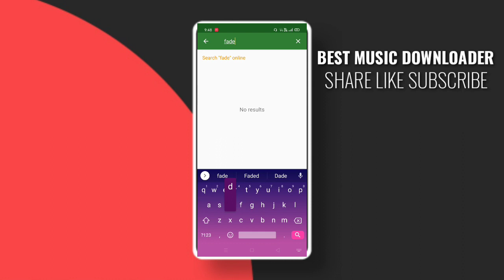Best music app | best YouTube audio downloader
The app link!